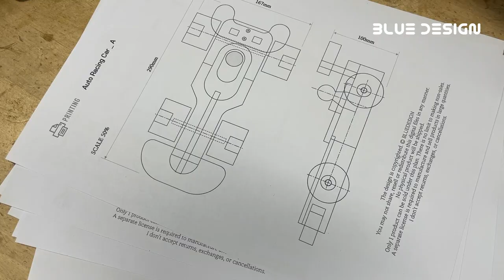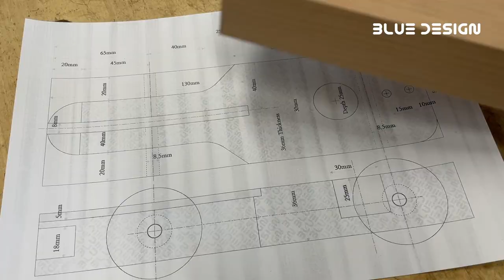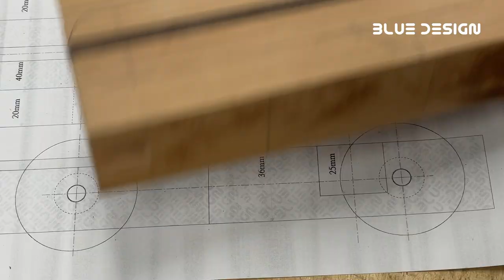making two racing cars using wooden boards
Using the power of wheel rotation, I made a small wooden car with eyes that rotate round and round.